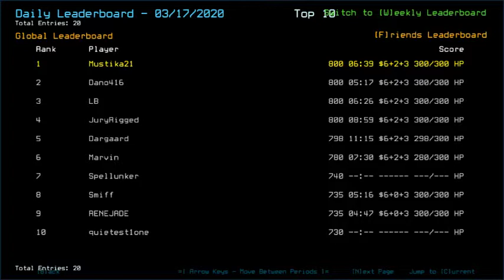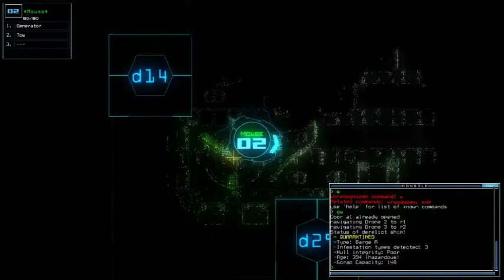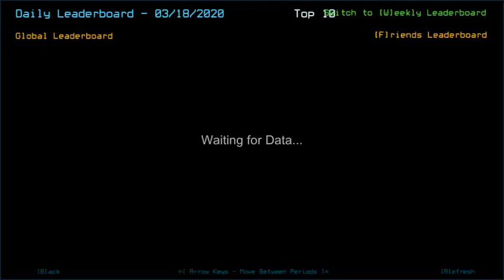Duskers Daily 18 Mar 2020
Playing this challenge, I was feeling much more careful than what I usually do in Weekly, I think.